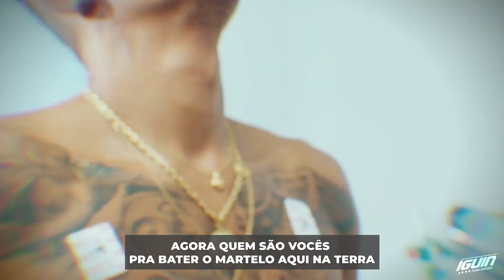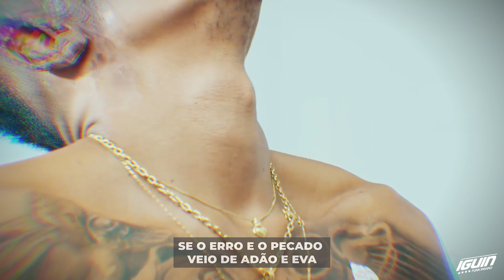MC Paulin da Capital - Como é Falho o Ser Humano (Visualizer Vídeo)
(LETRA):
Como é falho o ser humano
podridão aqui da terra
duvido quem nunca errou
que atira a primeira pedra
se o erro e o pecado veio de Adão e Eva
agora quem são vocês pra bater o martelo aqui na Terra
Deus nos fez com a semelhança e com muito amor
caprichou na criação
veio a ciência e duvidou
mais explica aí doutor
como o cego enxergou
paralítico andou
isso é obra do senhor
a gente nasceu pra brilhar
a gente nasceu pra vencer
na minha família ninguém vai tocar
o que é do homem ninguém vai comer
mil cairão ao teu lado
e dez mil cairão a direita
mais você não será atingido
por que a mão do pai tá na sua cabeça!

 MC Paulin da Capital - Como é Falho o Ser Humano (Visualizer Vídeo) DJ GM e DJ Thi Marquez

Este videofonograma é um produto original e próprio do canal IGUIN FUNK INSANO. A cópia dele ou o reenvio do mesmo resultará em grandes implicações ao seu canal do youtube ou até a exclusão do mesmo.